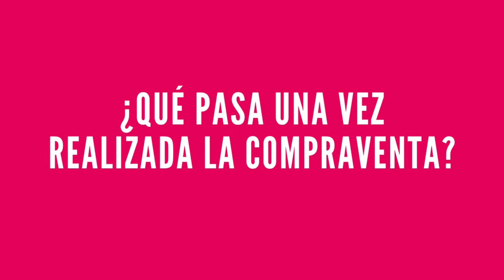¿Cómo vender un piso cuando hay un inquilino dentro?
En ocasiones surge la necesidad o el deseo de vender una propiedad que tenemos alquilada. En este vídeo explicamos si es posible hacerlo y que hay que tener en cuenta. 👉